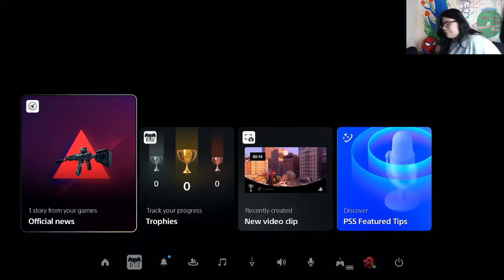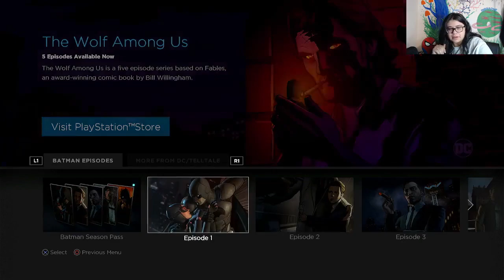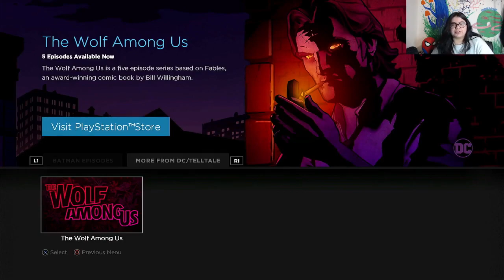BATMAN THE TELLTALE SERIES (TTOK LIVE #1)